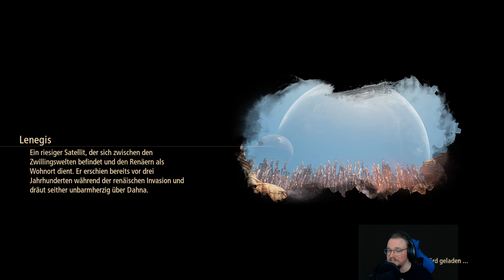Ende des letzten Lords, eine neue Geschichte beginnt - Tales of Arise #73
Das aktuellste Game aus der Tales-Reihe.
Ich war sehr gehyped und bin sehr zufrieden.